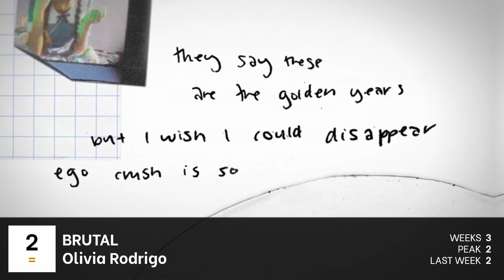Popheads Weekly Hot 50 Chart: Week of June 14, 2021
This week features new albums from Japanese Breakfast and Wolf Alice, and the new single from Tinashe!

This chart tallies the most-streamed songs from over 1,900 users in Reddit's /r/popheads community.